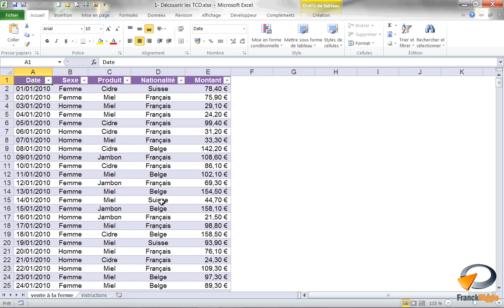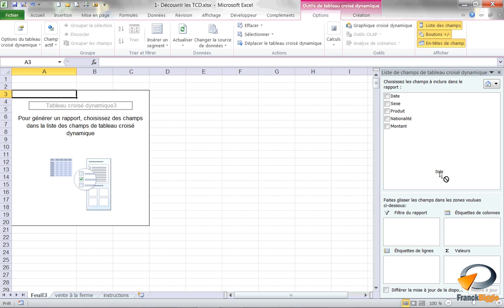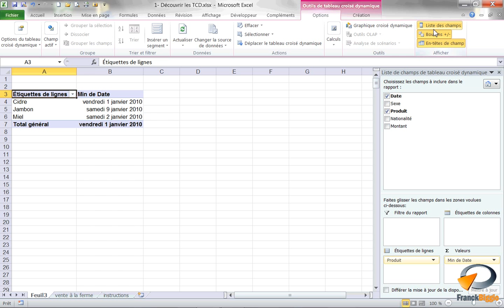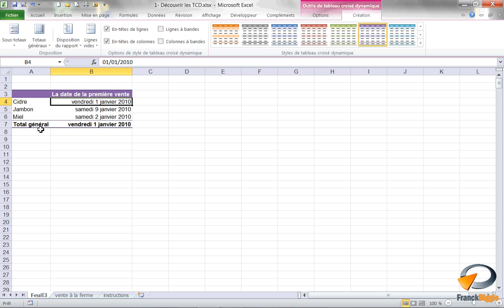Les Tableaux croisés dynamiques (Exercice 15) - Formation Excel Marseille